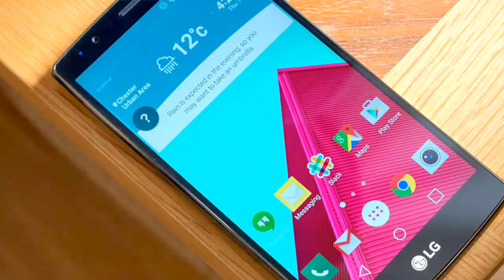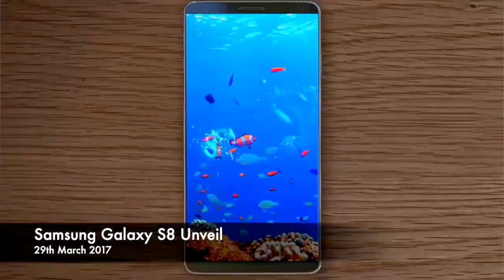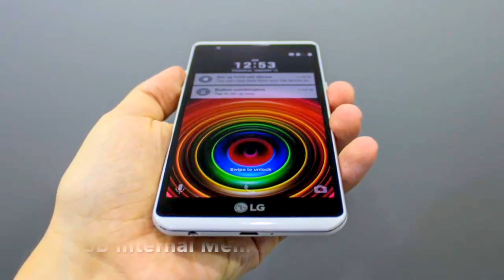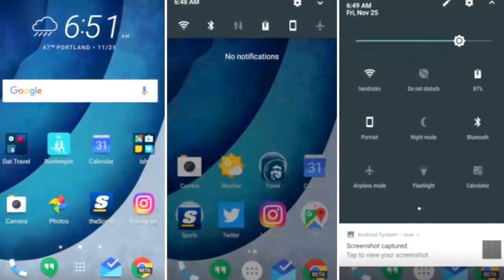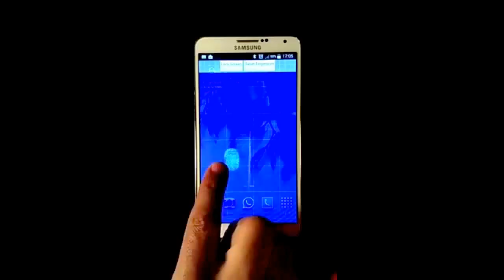LG G6 and Samsung S8 Launch Date | LG X Force 2 Launch | HTC 10 Nougat Update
Gadget News LG G6 and Samsung S8 Launch Date LG X Force 2 Launch HTC 10 Nougat Update.